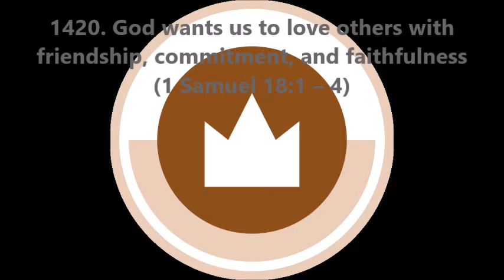1420. God wants us to love others with friendship, commitment, and faithfulness (1 Samuel 18:1–4)